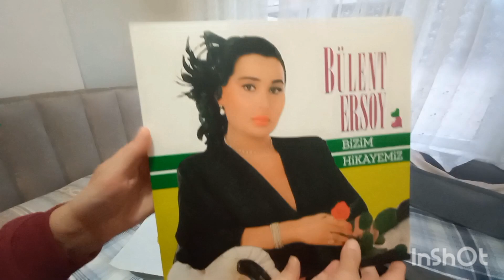📢Hele Bakın Kim Gelmiş❓️ seni ayrik bacaklı menenjitli kızını dilenmeyemi cikardin‼️